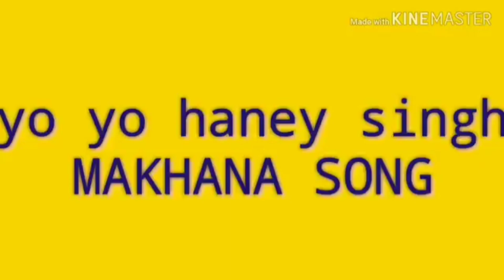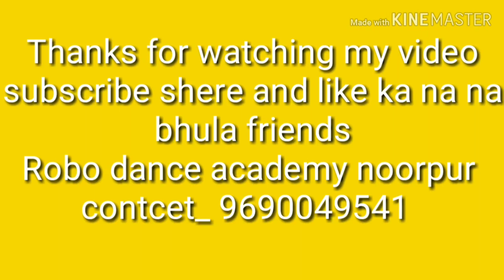robo dance academy noorpur /long and short dance video /chorogherper neeraj saini